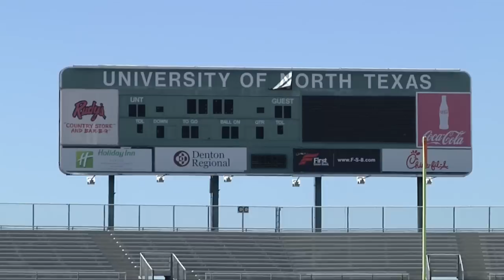UNT football feature